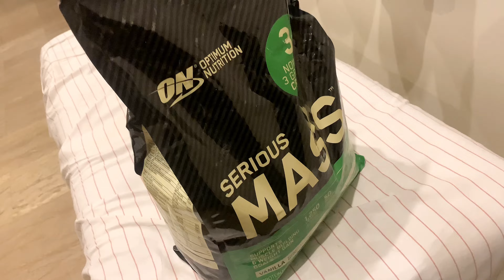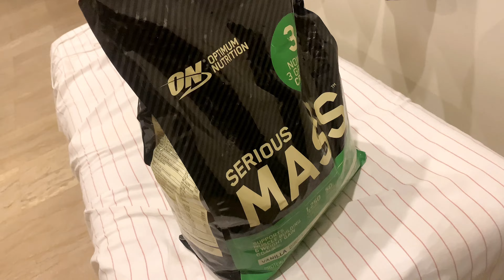Serious mass gainer|Arms workout